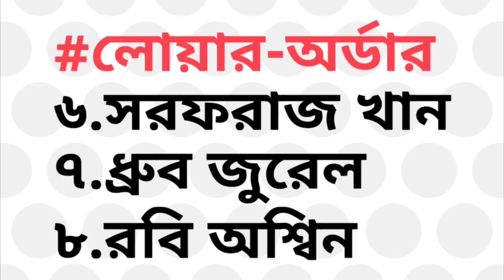ইংল্যান্ডকে ধুয়ে দিতে রোহিত হটাৎ বদলে দিল ভারতের প্লেয়িং১১, কোহলি, জয়সওয়াল, Ind vs Eng 5th Test, IPL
ইংল্যান্ডকে ধুয়ে দিতে রোহিত হটাৎ বদলে দিল ভারতের প্লেয়িং১১, কোহলি, জয়সওয়াল, Ind vs Eng 5th Test, IPL 2024

after win the 4th test match against England 5 wickets in ranchi now team India going to play their 5th test match against England in Dharamshala hpca cricket stadium from 7th march 2024

so in this video i have discussed ipl 2024 full match schedule and india vs england 5th test match full preview and analysis & also watch India's playing 11 for 5th test match against england

KL Rahul Virat Kohli will return to team India for 5th test match against England

and also watch kkr,csk,rcb all ipl 2024 match fixture

along with watch latest 5 breaking news about IPL 2024 start date and IPL 2024 match schedule and
hardik pandya and suryakumar yadav trade & injury update and rohit sharma trade & kolkata knight riders new jersey and opener update and CSK and RCB latest today news and Kolkata Knight Riders update.

today in this video also I have also discussed news about KKR before the start of IPL 2024 and also discussed Sarfaraz Khan join in KKR team and Rohit Sharma also join KKR

also in this video i am also cover ipl 2024 start time & date, ipl 2024 schedule and also ipl 2024 all team playing xi after ipl 2024 auction

Topics :~
ipl 2024
ipl 2024 schedule
ipl all team captain 2024
ipl 2024 all team captain
ipl nilam 2024
ভারত সাউথ আফ্রিকা ক্রিকেট খেলা
ভারত অস্ট্রেলিয়া ক্রিকেট বিশ্বকাপ ফাইনাল খেলা
india vs england 3rd test match 2024 prediction